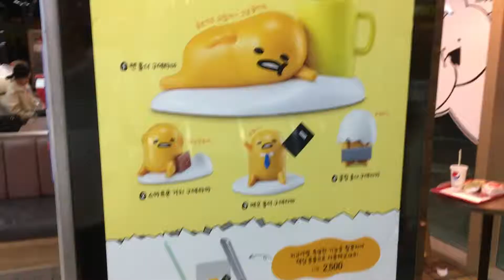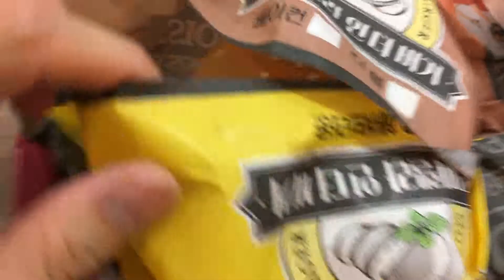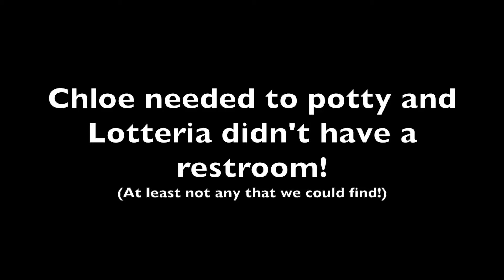KOREA VLOG: LOTTERIA - American Style Fast Food Restaurant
We tried Lotteria - the Korean version of McDonands or Burger King. Great place to grab a bite late at night - it's open 24 hours! We still like the American fast food places better - haven't found a place in Korea or Japan that does beef patties or cheese correctly like in the US.